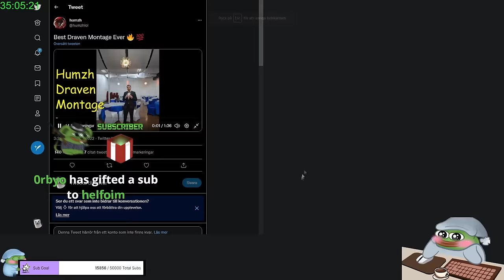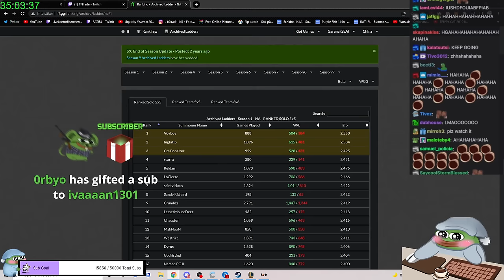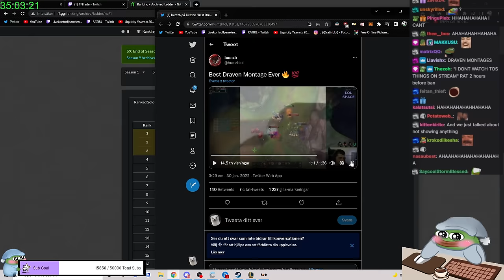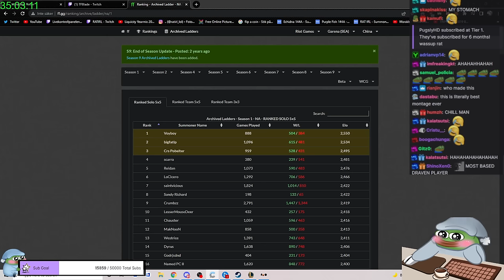RATIRL Reacting To Humzh's Draven Montage